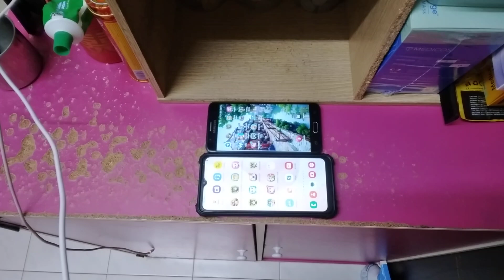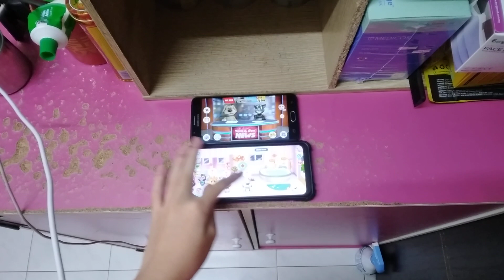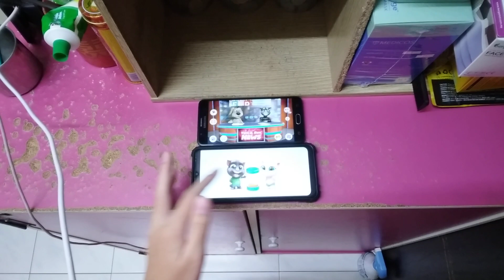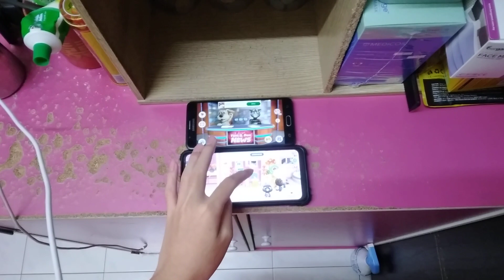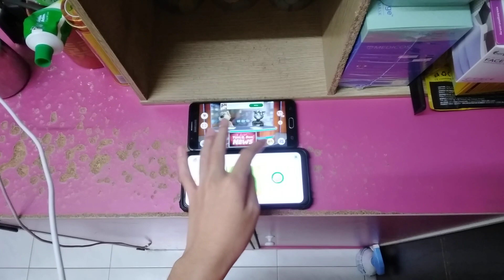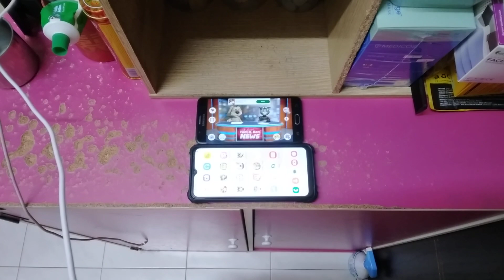Talking News & My Talking Tom Friends Echo 23060